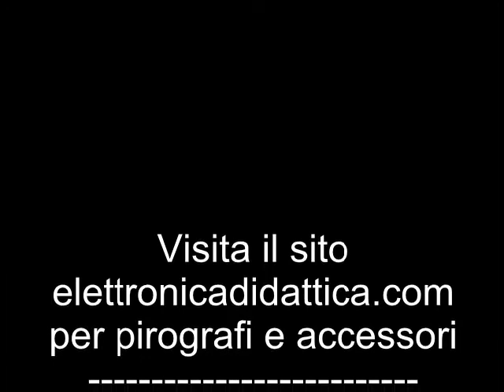Pirografia di un disegno di una Vespa anni '50. Ecco un'idea per usare il pirografo su legno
Un semplice progetto per gli amanti della mitica Vespa 125.  Ecco come usare il vostro pirografo su su legno. La pirografia e la tecnica dello scrivere, incidere e diseganre con il fuoco su legno, sughero e cuoio.